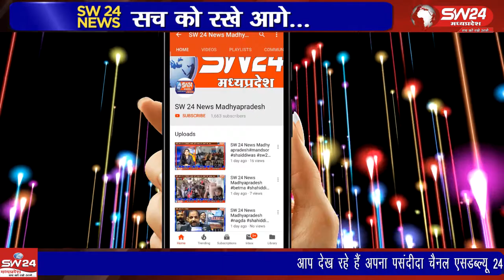सागर जिले के प्राइवेट स्कूल संचालकों ने मुख्यमंत्री के नाम जिला शिक्षा अधिकारी को ज्ञापन सौंपा है।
सागर जिले के प्राइवेट स्कूल संचालकों ने अपनी मांगों को लेकर मुख्यमंत्री के नाम जिला शिक्षा अधिकारी को ज्ञापन सौंपा है। सागर से अनिल वर्मा के साथ सलमान कुरेशी की रिपोर्ट